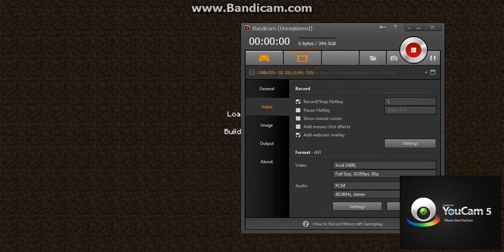Minecraft Gameplay The Lost Pufferfish part 1